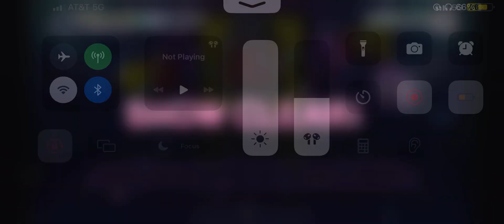Project Sekai: Bug (MASTER 32) Clear